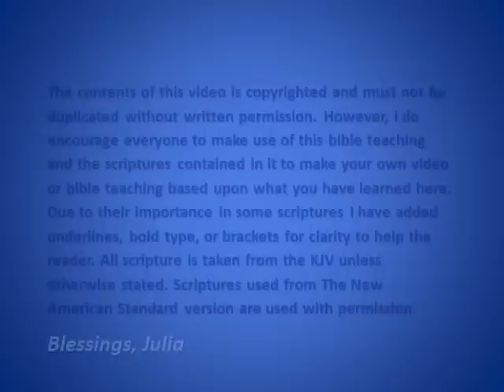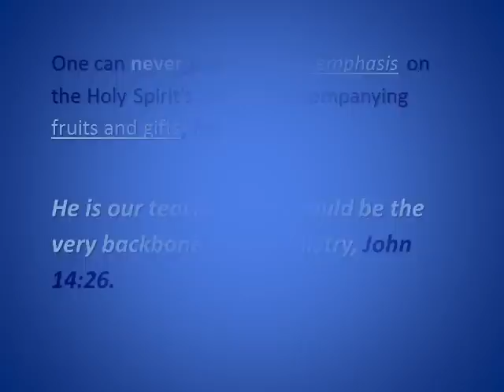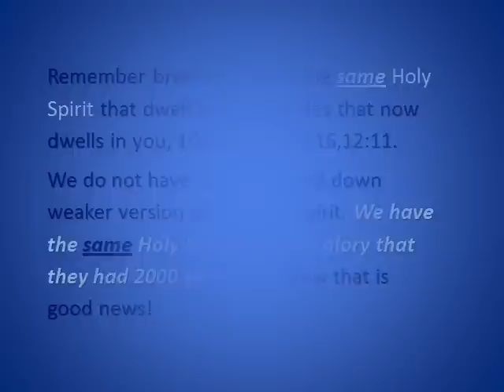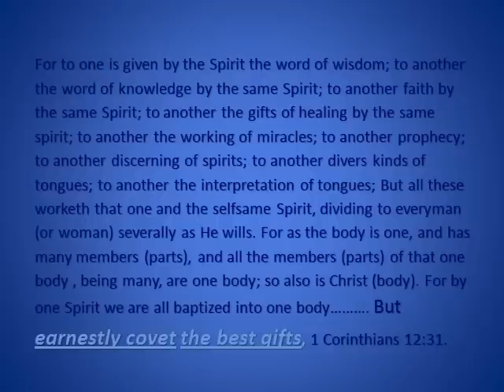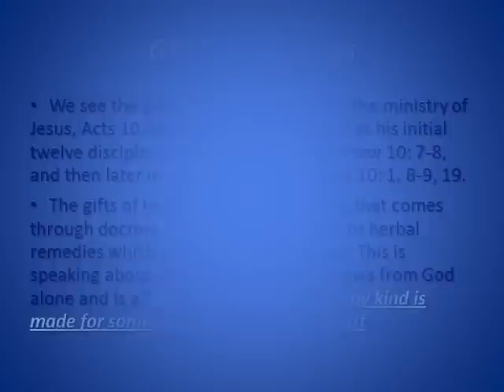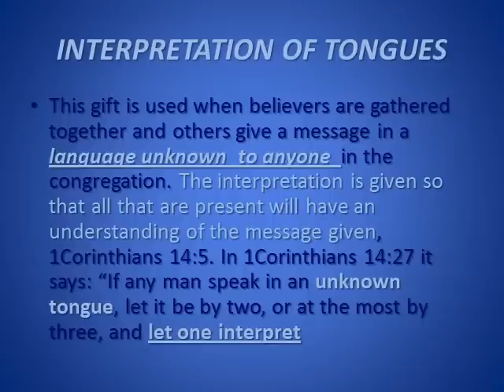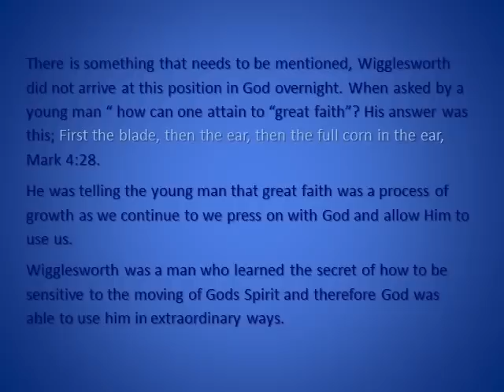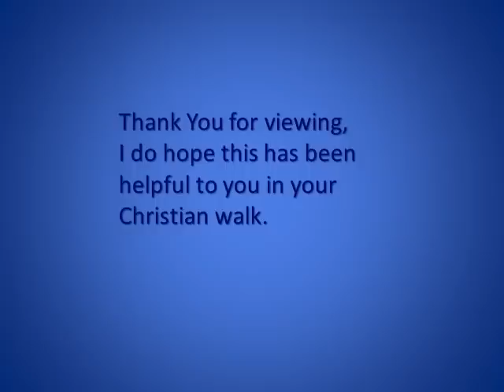The Miraculous Gifts of the Holy Spirit are for every believer today.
Many Churches are teaching that the gifts of the Holy Spirit such as miracles, healings & tongues etc. are  NOT FOR TODAY. But the Bible teaches us quite the contrary. Every born again believer is called to have both the fruits & the gifts of the Holy Spirit. If you really want to know ~This video is packed with scriptures proving this truth. Believers are called to follow God's Word & not the traditions of men.